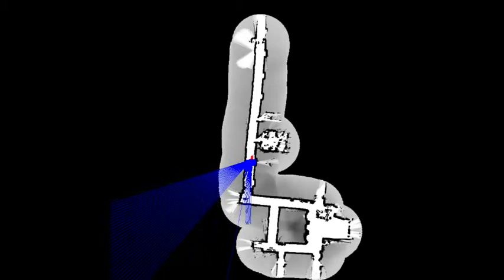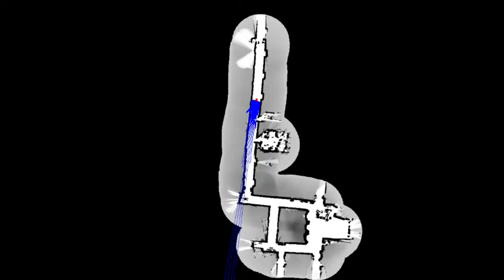Lab 1 Particle Filter